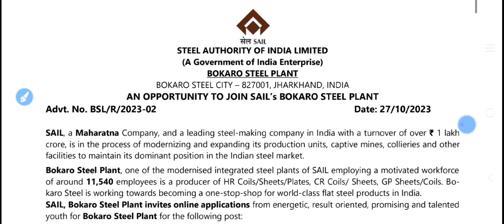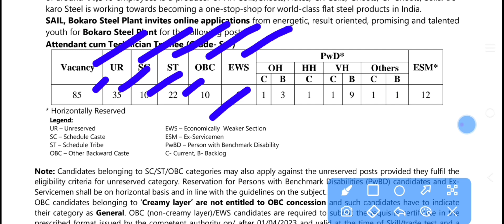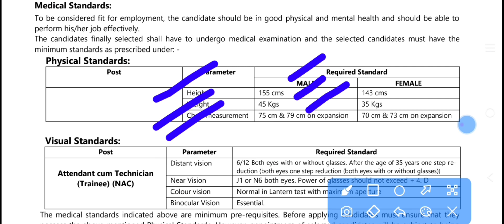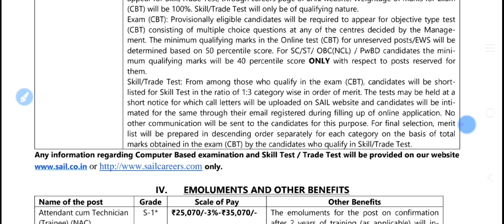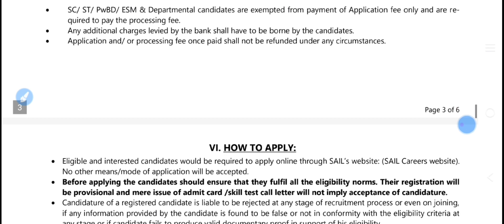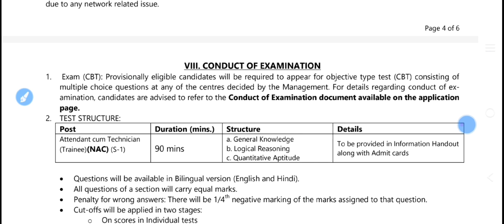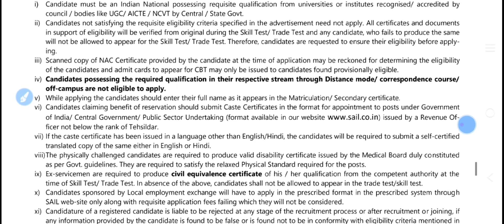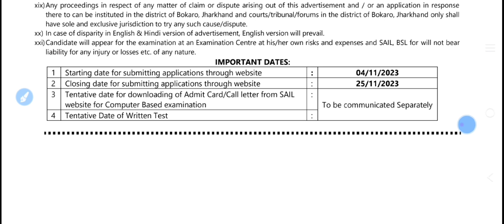SAIL recruitment notification out 2023 | sail Bokaro Steel plants technician job | 10th pass jobs